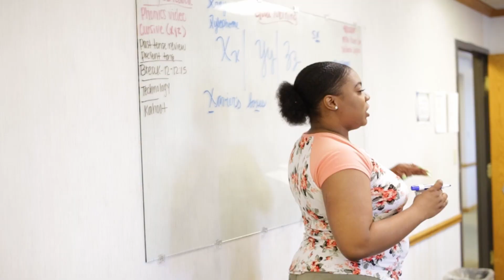CLC - Aspire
Columbus Literacy Council - Aspire Program